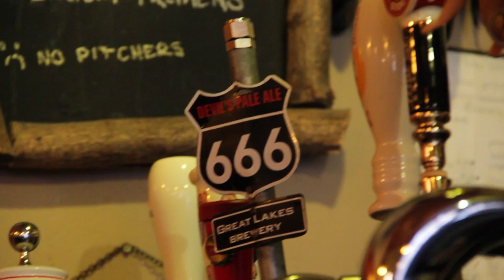EP58 PT1 - Melissa Cameron - This Way (offstage)